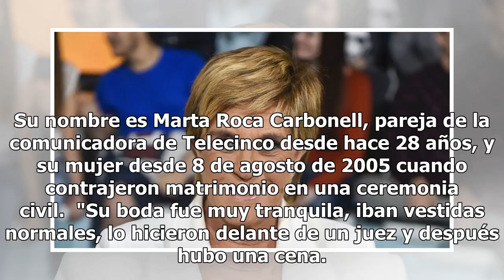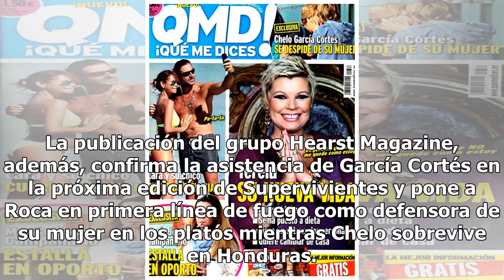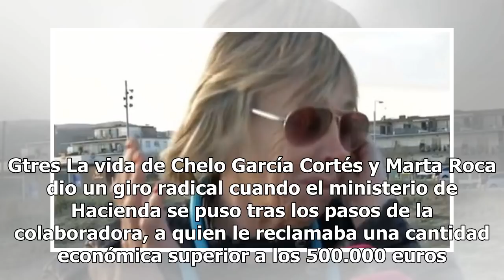Marta Roca, todos los secretos de la mujer de la vida de Chelo García Cortés